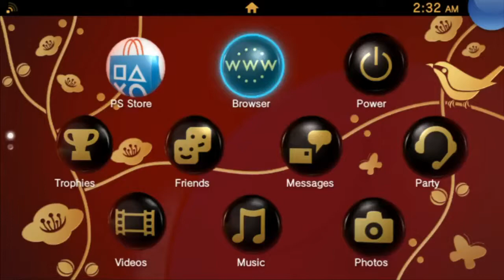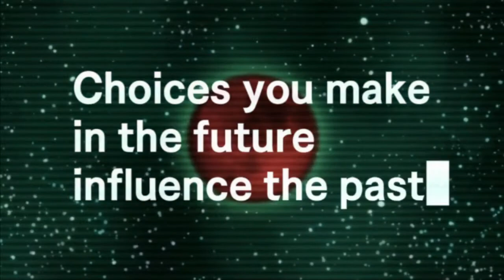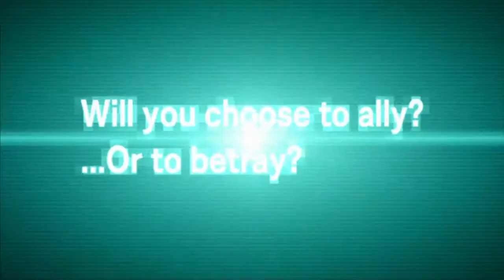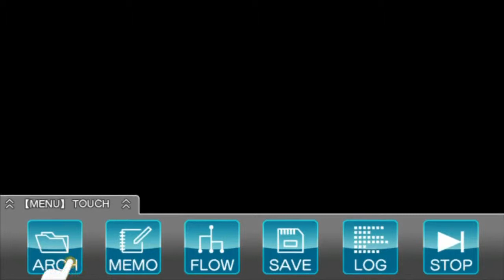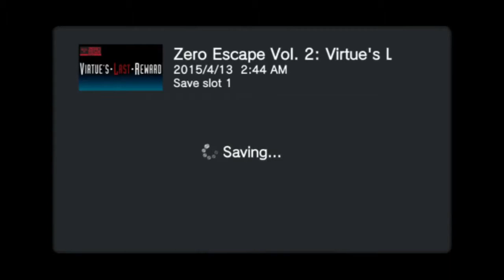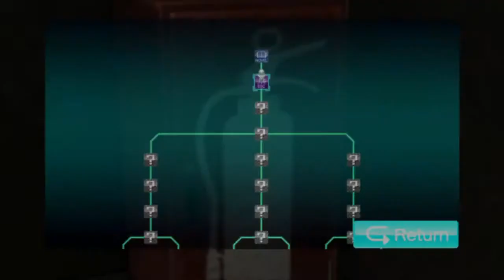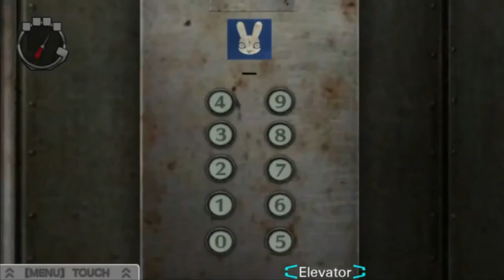PS Vita TV Capture Test - Zero Escape: Virtue's Last Reward | Too Much Gaming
I stopped recording because I thought the video was too long but in hindsight I should have kept recording until I finished the escape which happened around 5 minutes after.